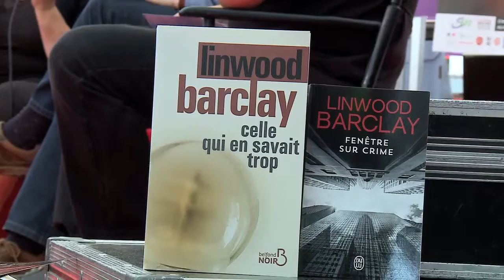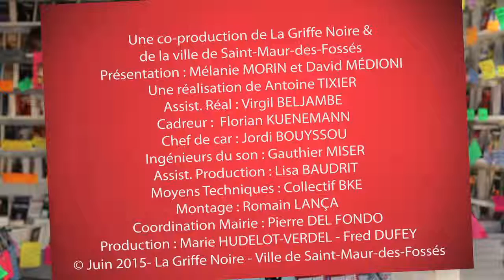Dimanche cafe litteraire seq6